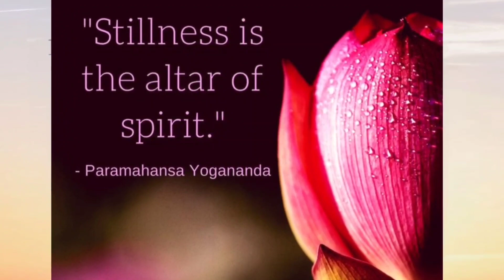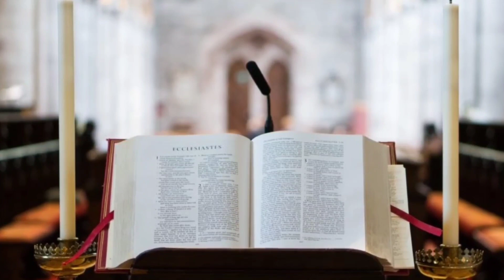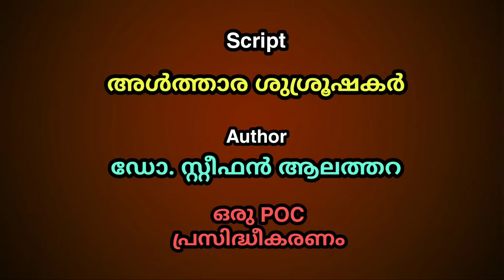അൾത്താര ശുശ്രൂഷകർ-6 | അൾത്താര ശുശ്രൂഷയുടെ സ്വരമാധുര്യം I The Melody of Altar Servers | Fr. Joshi